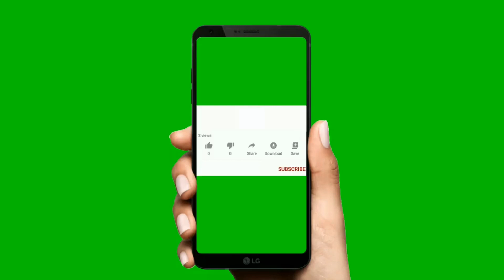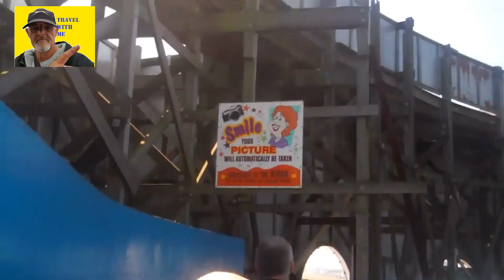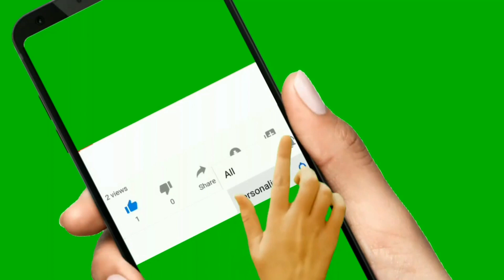Check out the rides in Great Yarmouth